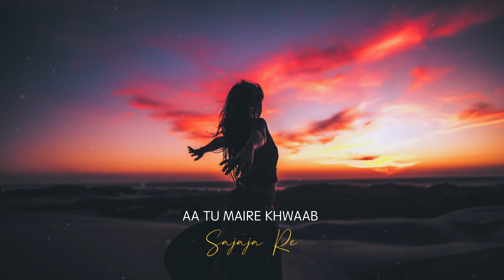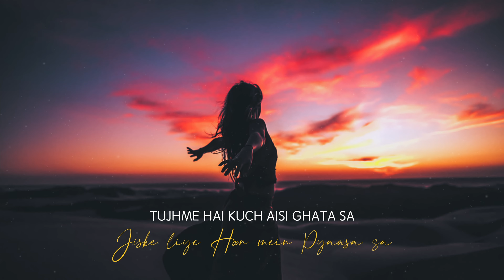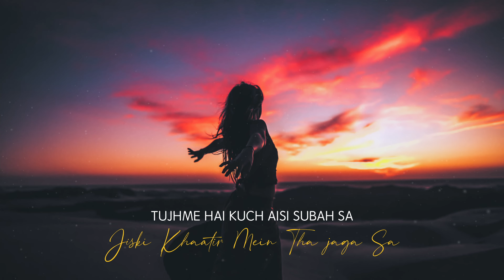Latest Hindi cover - Tu Aaja Mere Maahi (Female Version) | Prerna Makin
Presenting Latest Hindi cover - Tu Aaja Mere Maahi (Female Version) by Prerna Makin

Cover Credits
Song - Tu Aaja Mere Maahi
Vocals - Prerna Makin
Music | Mixing | Mastering - Prince Pratap

New Hindi Cover Song 2021

maahi female version
maahi cover raaz
maahi full song cover
maahi guitar cover
simran ferwani maahi
tu aaja mere mahi female version status
tu aaja mere mahi female version
maahi
tu aaja mere maahi
maahi maahi
maahi cover
dil roye ya ilahi tu aaja mere mahi
aaja mere maahi
maahi ve
maahi korean mix
dil roye ya ilahi tu aaja mere maahi status
dil roye ya ilahi tu aaja mere mahi status